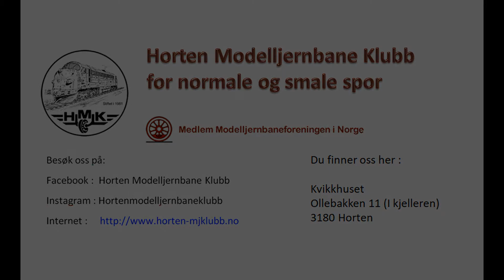Samendrag fra Julekjøring 28 12 21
Viser her  utdrag fra Romjulskjøringen vi hadde 28.12.21